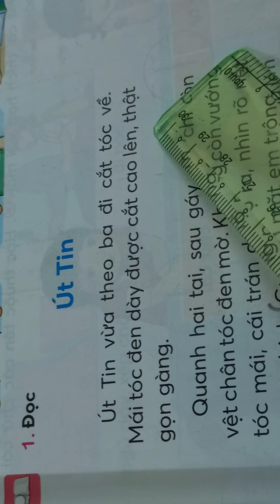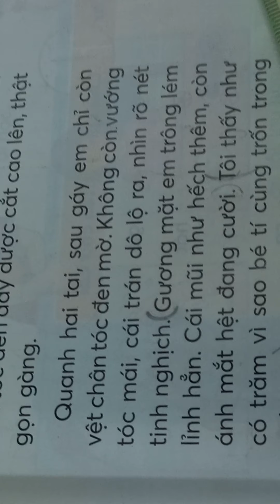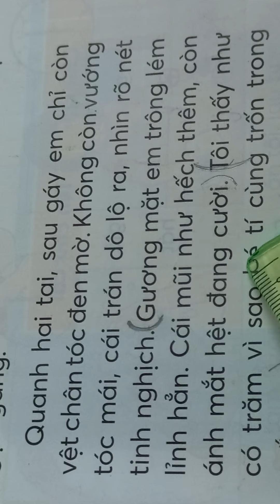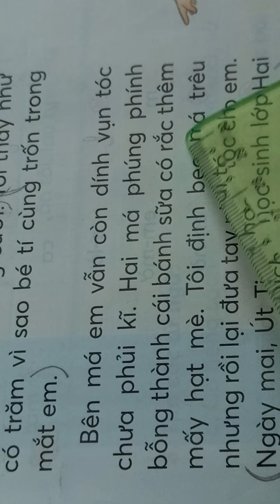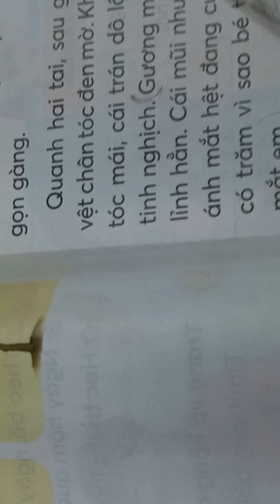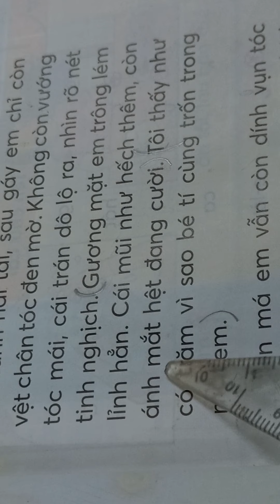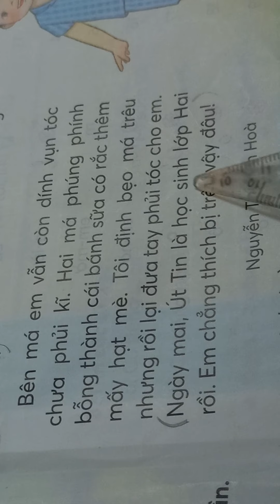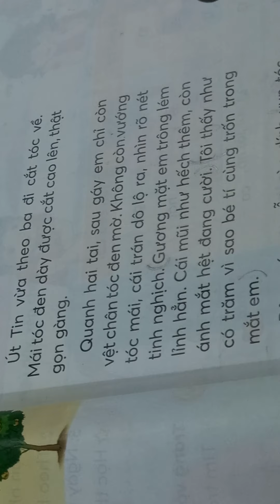Bài 4: Út Tin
Tuần 1: Em đã lớn hơn